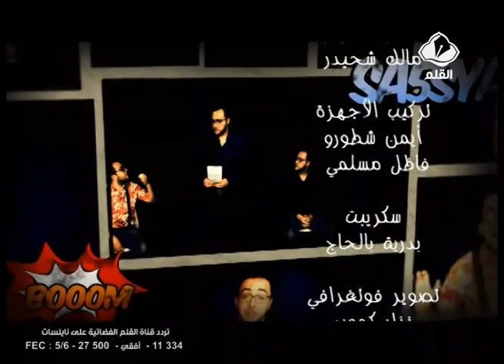برنامج حمادي سخصية الحلقة 15